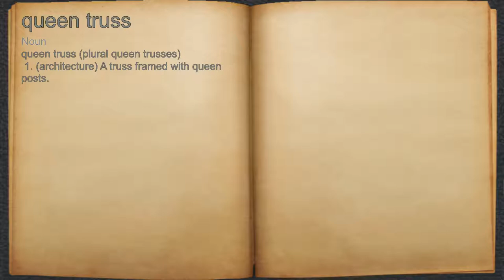What does queen truss mean?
A spoken definition of queen truss.

Intro Sound:
Typewriter - Tamskp